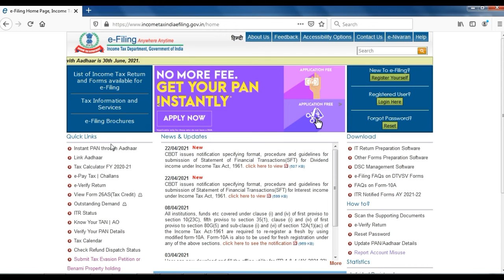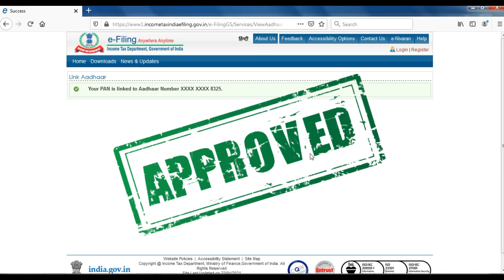Link PAN Card to Aadhaar Card | Aadhar pan link last date 30.06.21 | Aadhar & pan card link status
Malliga Tamil,Link PAN Card to Aadhaar Card,incometaxindiaefiling,e filing pan card,aadhar card pan card link status,aadhaar pan link tamil,how to check if my aadhaar and pan are linked,quick links link aadhaar,how to link aadhaar with pan card online in tamil,aadhar pan link last date